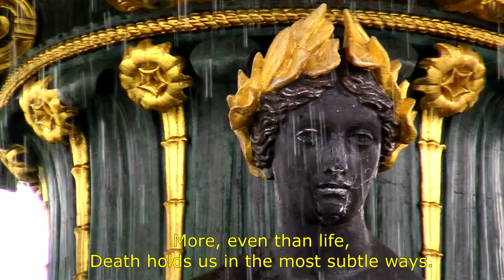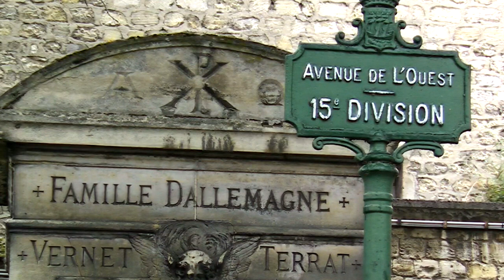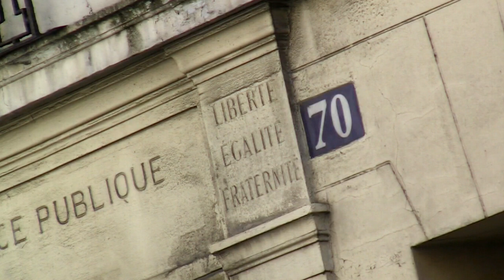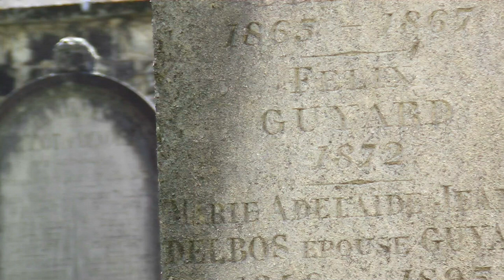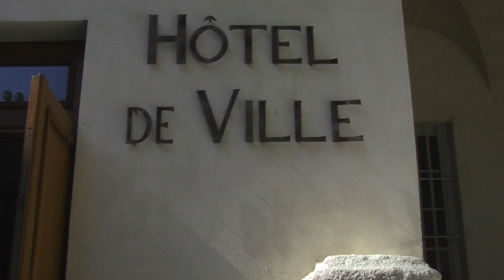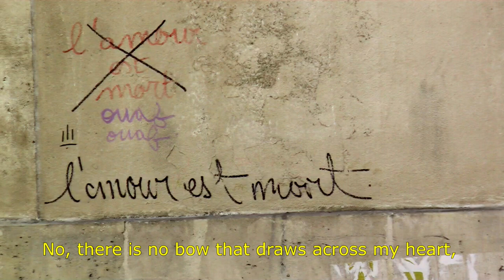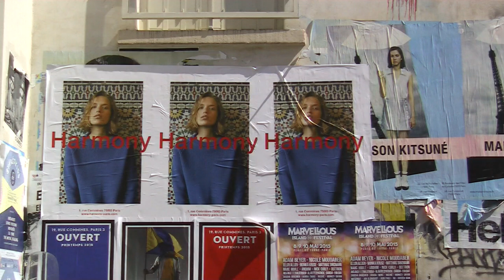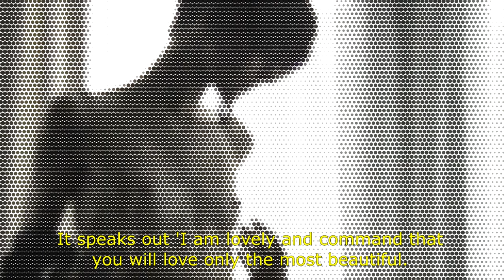Zelica Films - Parisian Zen